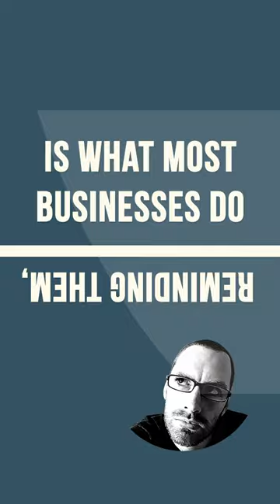Motion Graphics for Mr.Thomas Green - Typo 3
Motion graphics for marketing trainings